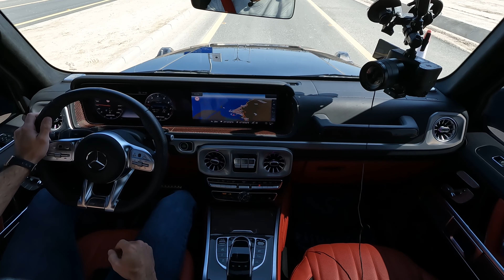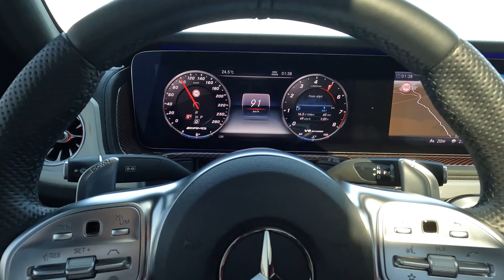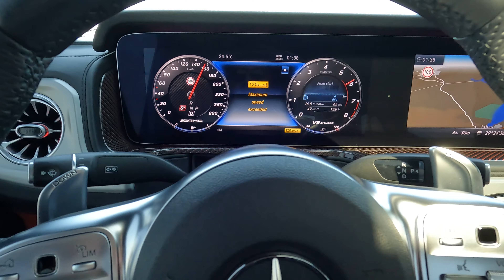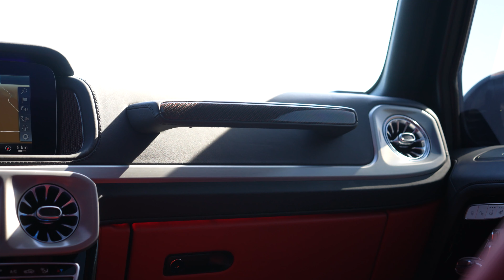Mercedes Benz G63 AMG l ٤٤ عام محافظة على هويتها